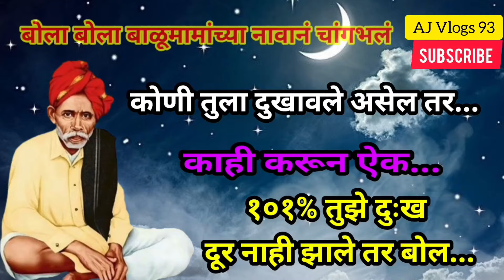🌺कोणी तुला दुःखावले असेल तर आज कहिकरून ऐक |१०१% तुझे दुःख दूर नाही झाले तर मग बोल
life#believe entrepreneur happpiness selflove lifestyle quote successquotes yourself loveyouerself instadaily photooftheday instagood thoughts sant BaluMama

*बाळूमामा चा संदेश
*बाळूमामाच्या लीला
*बाळूमामा अनुभव
*बाळूमामाच्या कथा
*बाळूमामा वायरल व्हिडिओ
*बाळूमामा शॉर्ट व्हिडिओ
*बाळूमामाच्या नावानं चांगभलं

बाळूमामा_संदेश_लीला_अनुभव_कथा_जीवन चरित्र